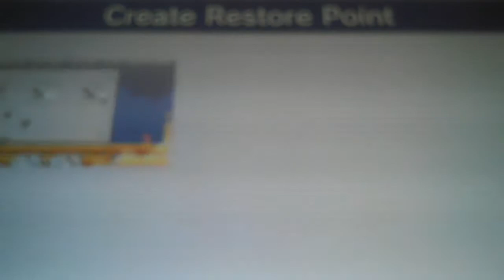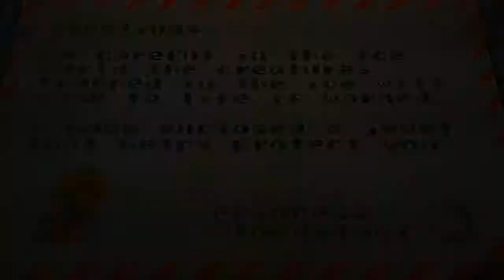Let's Play Super Mario Advance 4: Super Mario Bros. 3: Episode 16: Roy's Airship